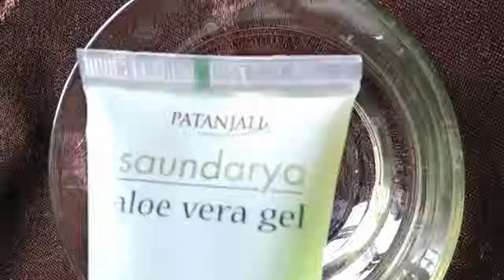Top 5 uses of backing soda for face... //zeebeauty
Hlo everyone,
I hope you all doing very good. Today I am going to share with you top 5 uses of backing soda for face...

Bye bye 👋..